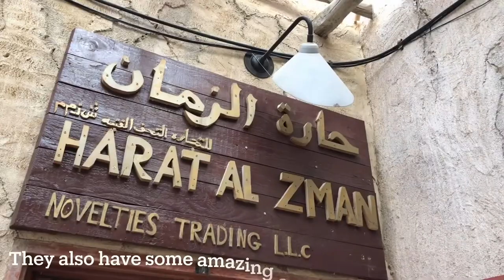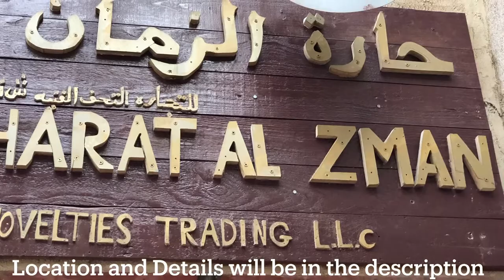Visit to an unique antique shop in Dubai | Harat Al Zman | Al Seef Dubai | Dubai Vlogs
Visited this amazing antique shop in the Al Seef area in Dubai. Saw some unique items from various countries.
About Al Seef
Bring family and friends to Al Seef and discover laid-back contemporary style – from food to fashion and beauty – in Dubai's heritage district on the edge of its historical creek.
Retrace the steps of the fishermen, pearl-drivers, weavers and tradesmen that once came to trade, as you wander through the sikkas, pedestrain streeets, andmarina that lines the water's edge.
Revel in the convenience and comfort of a modern cosmopolitan city and discover captivating shops, cafes, restaurants, hotels, and leisureand entertainment experiences.
Watch other videos on Dubai-
Managed to Surprise my sister| Kolkata to Dubai | 4000 kms | 3 Covid tests | No sleep | 4K video

The Green Planet Dubai | Dubai Vlogs | A tropical indoor rain forest in the middle of a desert

Trying The New AL BAIK Menu | Dubai Mall | Best Budget Restaurant in town | Dubai Mall | Dubai Vlogs

CBBC The Big Clearance Sale is back | Get some of the most amazing deals | Dubai World Trade Centre